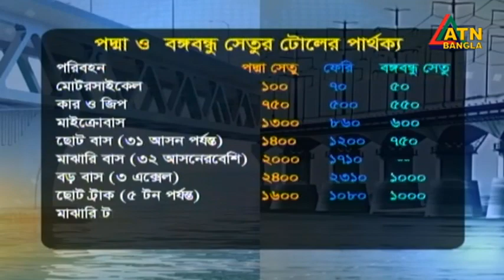পদ্মাসেতুর টোলের হারে অখুশি মানুষ | Padma Setu Toll | Padma Bridge Toll | ATN Bangla News